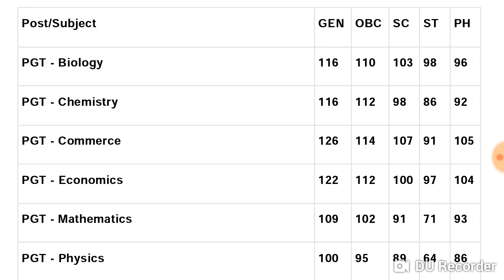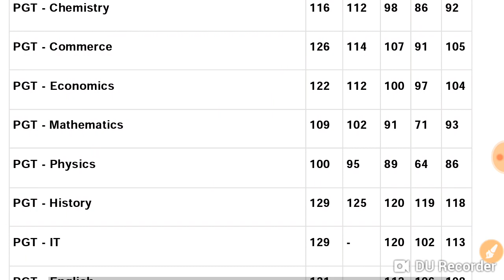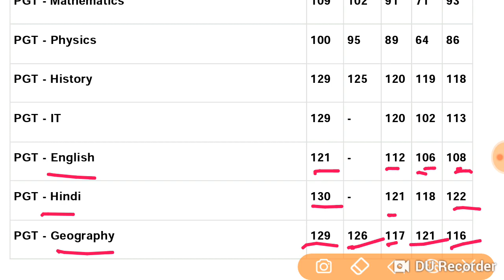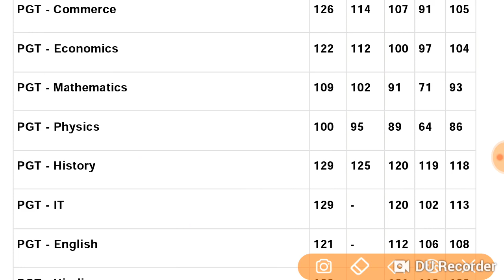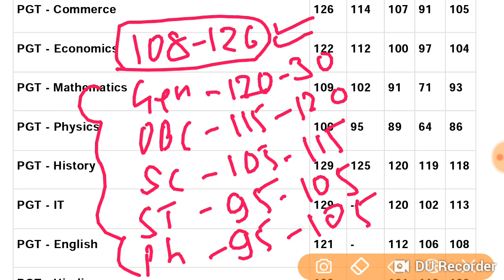NVS PGT Cut Off 2022 | NVS Expected Cut off 2022 | Biology, Physics,Chemistry,English,Hindi,Math etc